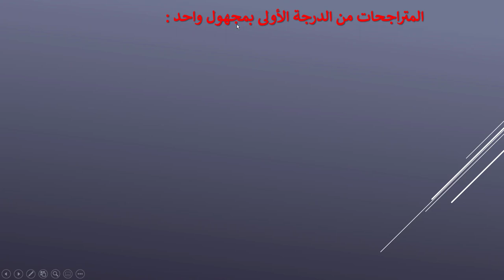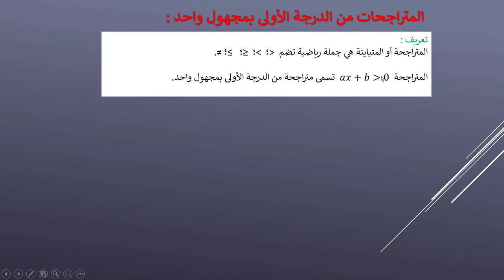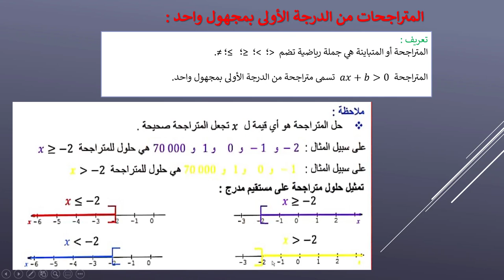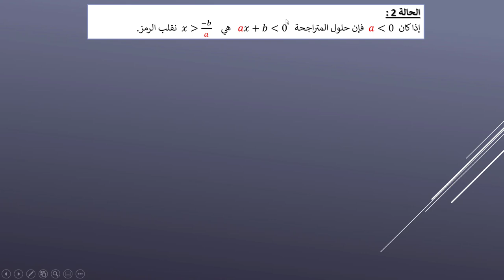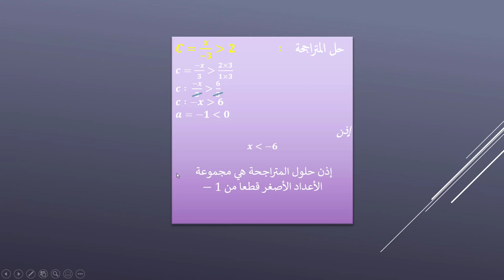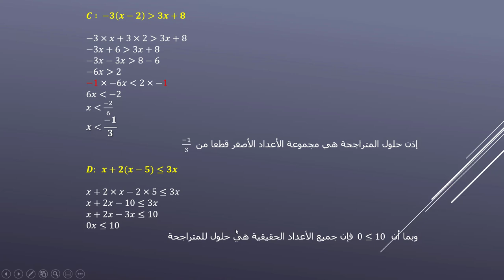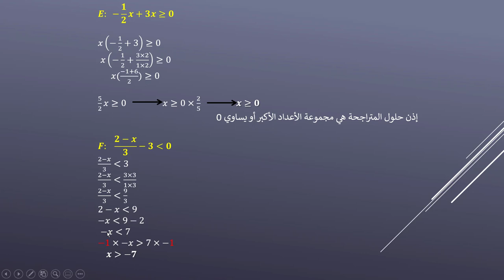أجي تفهم الرياضيات، الدرس 6 - المــــتراجـــحات - دورة تكوينية للمقبلين والمقبلات على مباراة التعليم